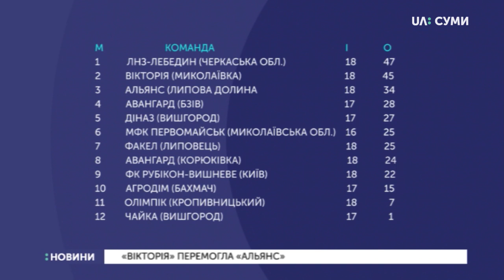"Вікторія" перемогла "Альянс"